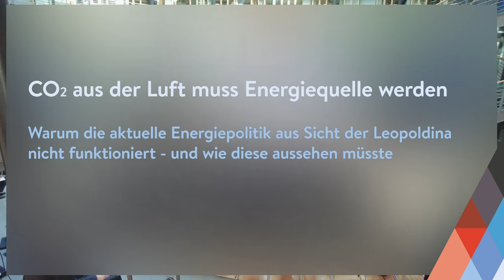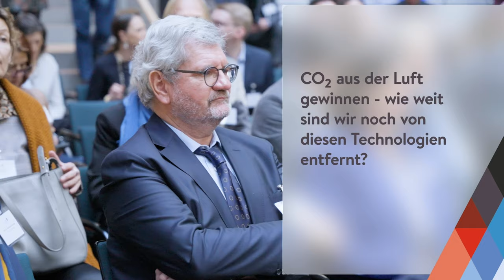Forschungsgipfel 2023: Robert Schlögl fordert eine Energiewende 2.0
Robert Schlögl, Präsident der Alexander von Humboldt-Stiftung und Vizepräsident der Leopoldina, moniert den Aktionismus, mit dem die Transformation des Energiesystems in Deutschland in Angriff genommen wurde. Es mangelt an einem tragfähigen Konzept und an einer Roadmap. Es reiche nicht aus, nur Ziele zu diskutieren, sondern man benötige auch einen realistischen Plan für die Schritte dorthin. Und dabei müsse auch eine Aufgabe mitgedacht werden, die noch am weitesten in der Zukunft liegt – große Mengen an Kohlendioxid wieder aus der Atmosphäre herauszufiltern.

Das Video entstand am Rande des Forschungsgipfels 2023 in Berlin.

Zum Forschungsgipfel hat die Leopoldina das Diskussionspapier "Leitideen für die Transformation des Energiesystems" veröffentlicht, auf das Schlögl im Interview Bezug nimmt.